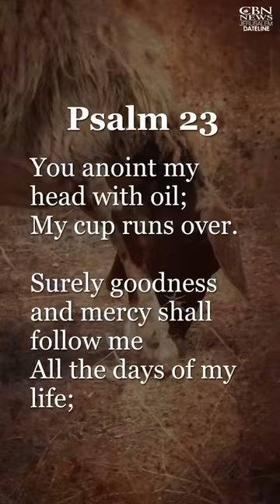The Lord is My Shepherd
Take a moment to listen to one of the most well-known Psalms written by King David in Israel thousands of years ago.